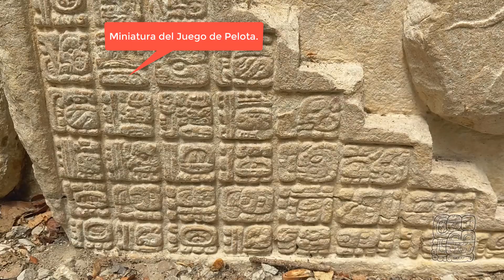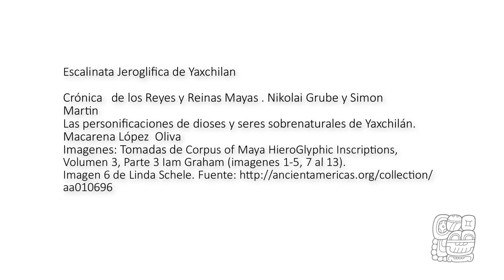Escalinata Jeroglífica No. 2 - Yaxchilan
Escalinata Jeroglífica de Yaxchilan
Cuando el escalón frontal del templo 33 fue limpiado, se descubrió una hilera de 13 escalones labrados. Los tres escalones mas refinados, ocupaban el eje central, mostrado a Pajaro Jaguar IV, a su padre y a su abuelo jugando con pelotas simbólicas, hechas con los cuerpos atados de sus prisioneros.